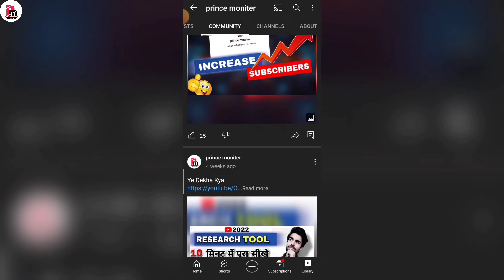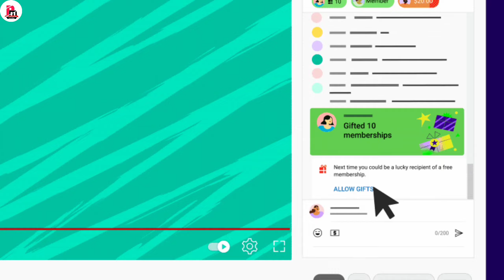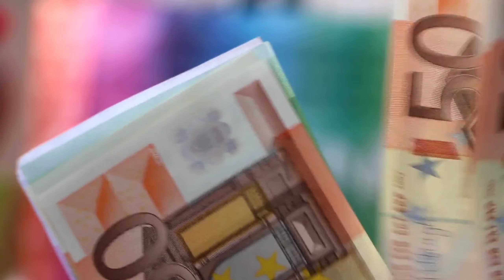YouTube 3 New Update | सच मे मजा आ गया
Hello friends
Dosto namaskar aaj ke video me mai aapko batane wala hu ki YouTube me phir se 3 new update aa gaye hai phir se jo ki bahut hi intersting hai hai to video ko last tak jaroor dekhna ummid karta hu aapko ye video pasand aayege